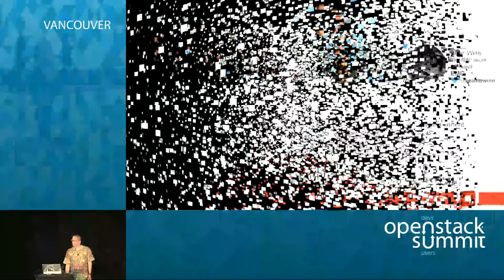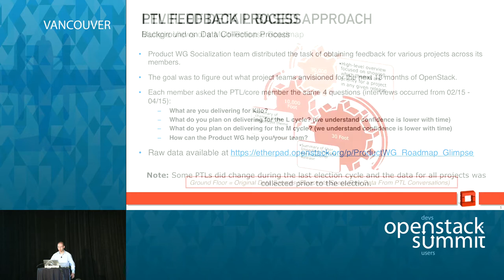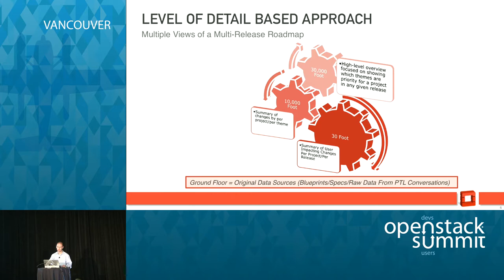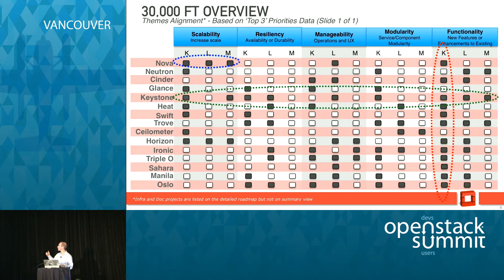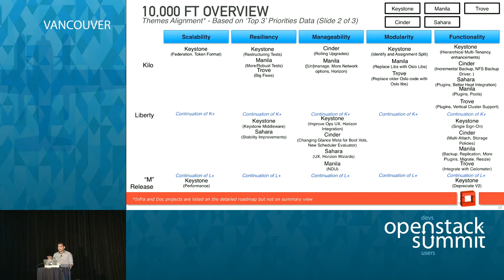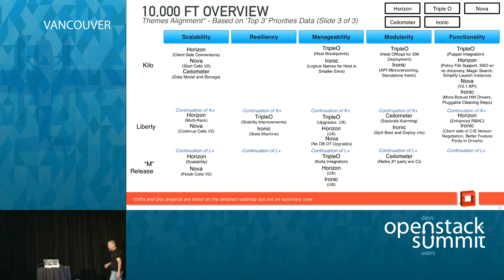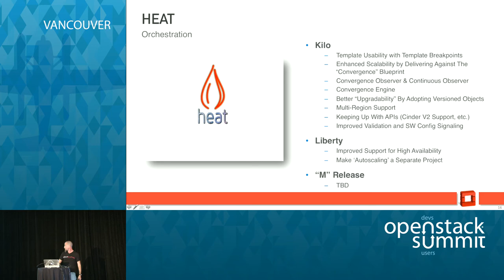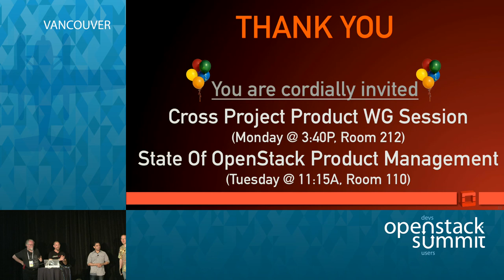What's Next in OpenStack: A Glimpse at the Roadmap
Whether you are a newbie to OpenStack looking at building your first cloud or an experienced operator with years of OpenStack success behind you, you've probably spent some time wondering what to expect from the OpenStack project over the next several releases.  Will it finally support that new capability you've been waiting for?  Should you plan for an upgrade in the next 6 months?